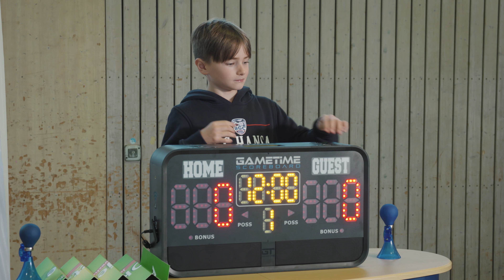Verein des Jahres Mecklenburg-Vorpommern: Rostocker Goalballclub Hansa e.V.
Ein Ballsport, den man blind spielt: Der Rostocker Goalball Club Hansa e.V. weiß, wie das geht. Hier spielen und trainieren Menschen mit und ohne Seheinschränkung gemeinsam und sind auch national erfolgreich. Einzelne Sportler konnten bei den Paralympics Akzente setzen.
Der Verein setzt auf Jugendarbeit und Nachwuchsförderung. Gleichzeitig gelingt es ihm, junge Talente an Mecklenburg-Vorpommern zu binden. Er hat ein treues Publikum. Beim Goalball sind auch die Zuschauer gefordert. Während des Spiels ist es still, denn die Spieler müssen sich auf ihr Gehör verlassen. Ein Glöckchen im Ball soll bei der Orientierung helfen.